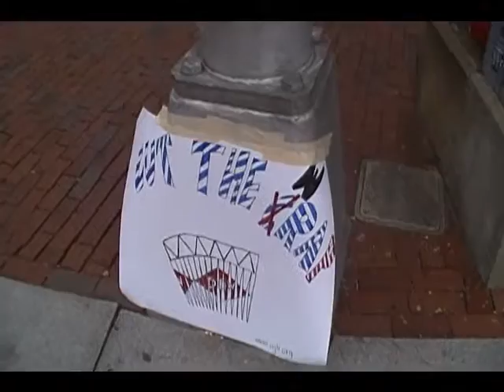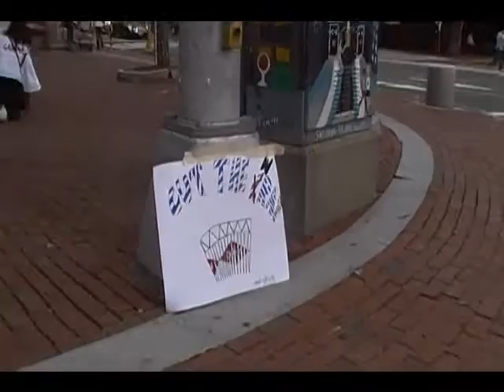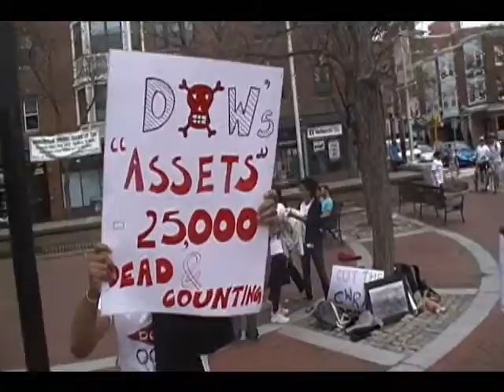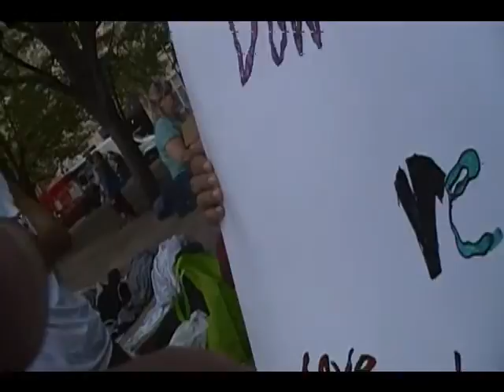Flash Mob for Bhopal - Boston, April 2012